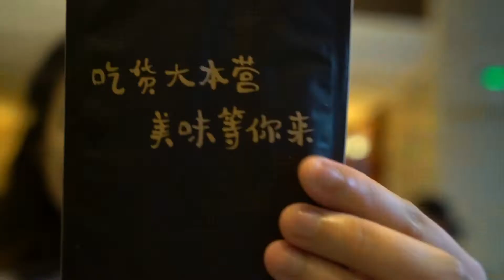在上海长风公园对面的五星级酒店吃小龙虾自助餐，人均198块吃超饱 Shanghai Food 上海美食 Crayfish buffet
在上海长风公园对面的新发展亚太JW万豪酒店，应季推出了小龙虾自助餐，只要198块钱一个人，除了每桌一份的酒糟小龙虾，还有每天有三种口味的小龙虾不限量，大满足！
新发展亚太JW万豪酒店福苑咖啡厅
地址：上海新发展亚太JW万豪酒店福苑咖啡厅

微博微信关注何色儿/好胃Tube